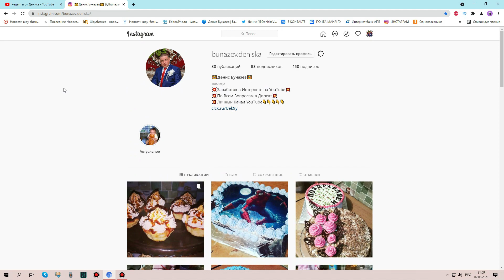СТРАНА ПОТЕРЯЛА ЛЕГЕНДУ!!!!ЦАРСТВИЕ НЕБЕСНОЕ.....ПРОЩАЮТСЯ ФАНАТЫ.....